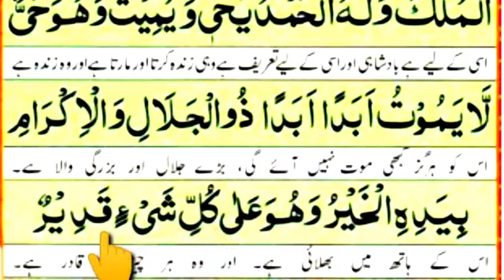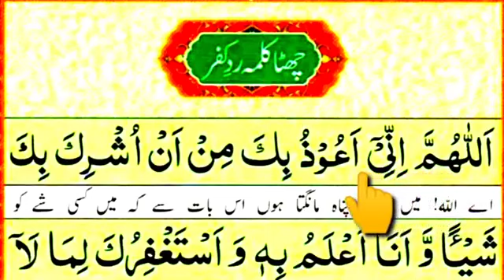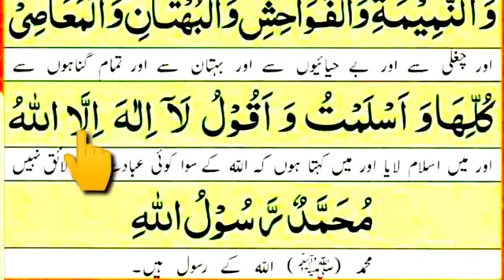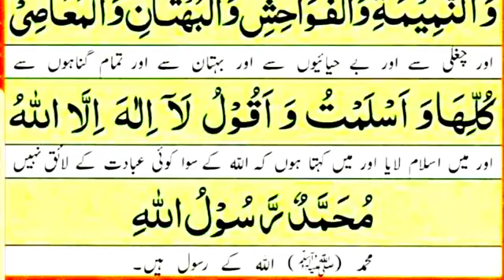six kalamy 6kalma# کلمےچھے#اَلسَلامُ عَلَيْكُم وَرَحْمَةُ اَللهِ وَبَرَكاتُهُ‎الله أكبرمُحَمَّد ﷺ